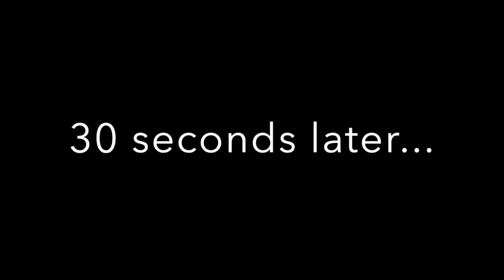KYLIE JENNER LIP CHALLENGE feat.Autumn ||Auggiethegirl